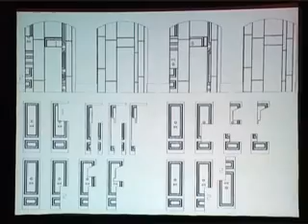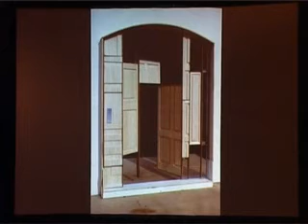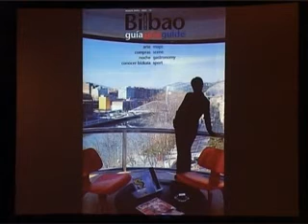Arq. Josep Bohigas - 03/13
Conferencia Magistral del Arq. Josep Bohigas
Parte 03 de 13.
Octubre de 2004, Buenos Aires, Argentina.